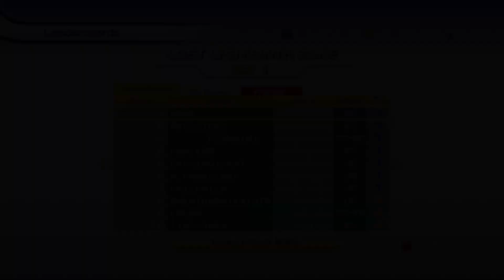SONIC 4 SUCKS